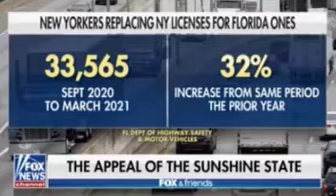Rep. Cammack With Carley Shimkus On Fox News Sunday